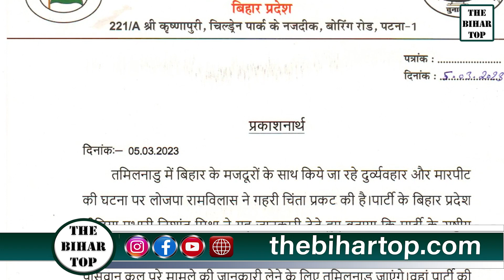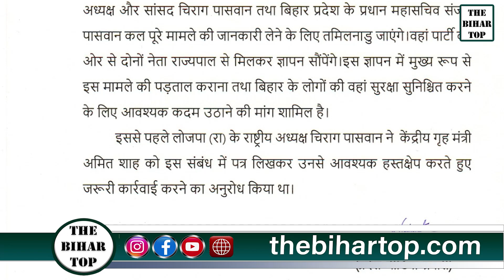कल Tamilnadu जा रहे Chirag Paswan, राज्यपाल से होगी मुलाकात...